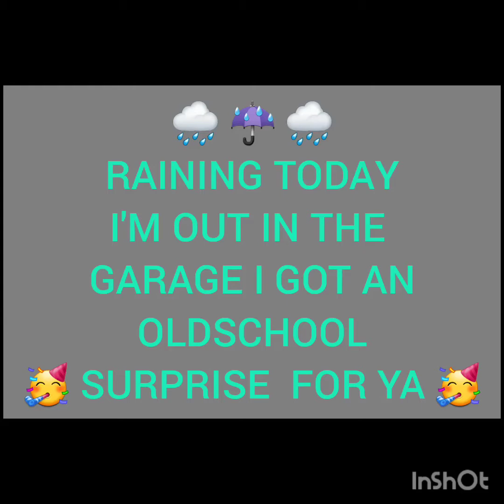April 13, 2022,,, COFFEE,, CHAIRS ,,& A BIRTHDAY PRESENT,,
,, man oh man Life Is Good,, hot coffee good friends & family makes life even better,,